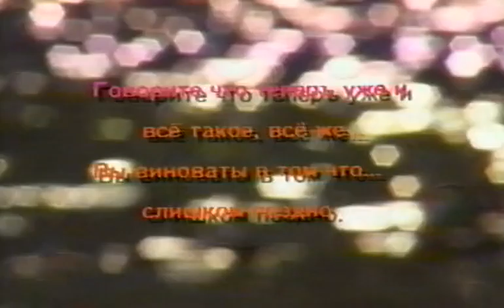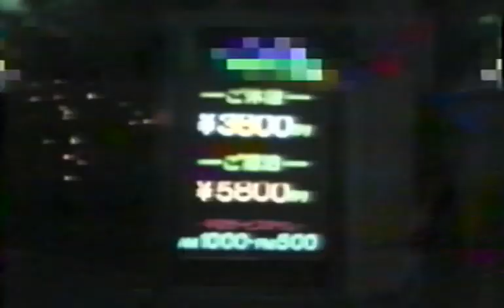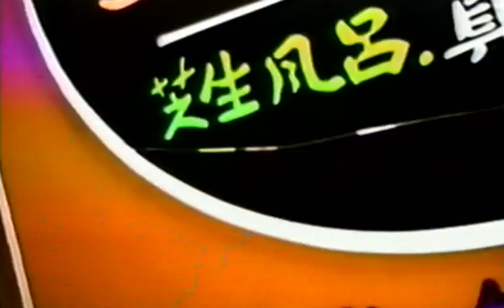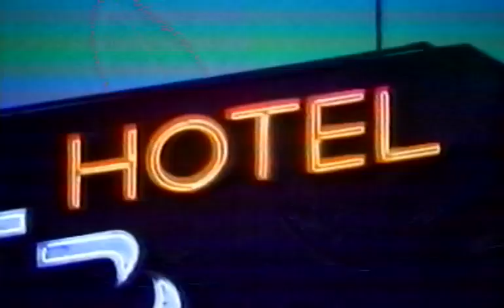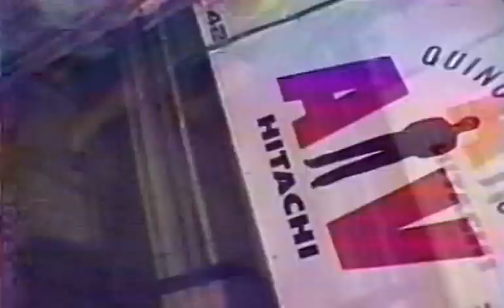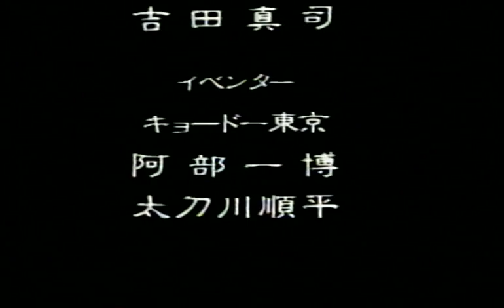P. スターリン [VHS] 1989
1 ミチコちゃんのデート
2 包丁とマンジュウ
3 No.1
4 タイムトンネル
5 誰だ！